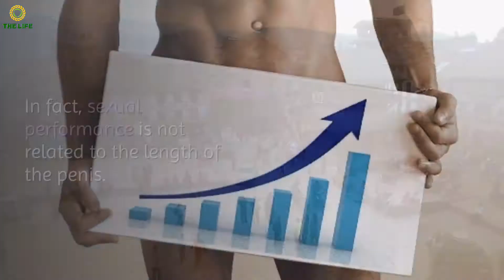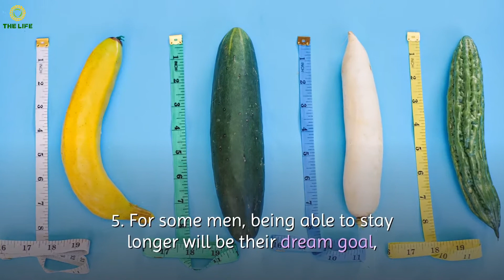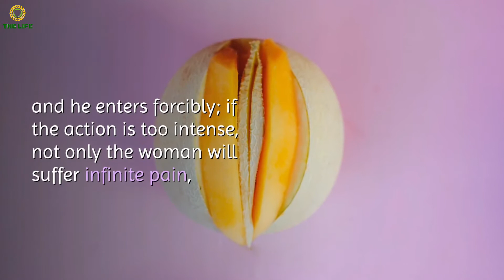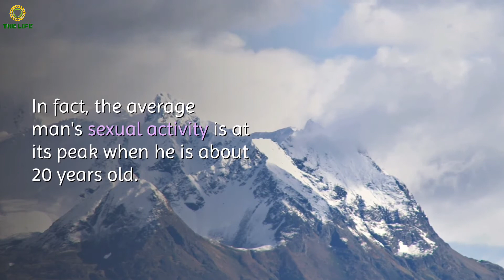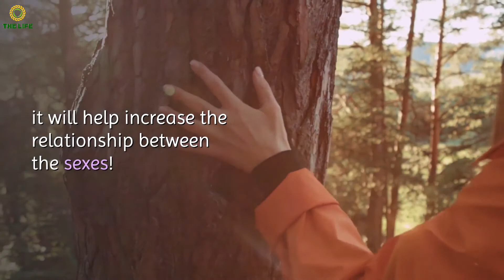15 common sense for men to keep their private parts healthy | 男性保持私處健康的15個常識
15 common sense for men to keep their private parts healthy | 男性保持私處健康的15個常識